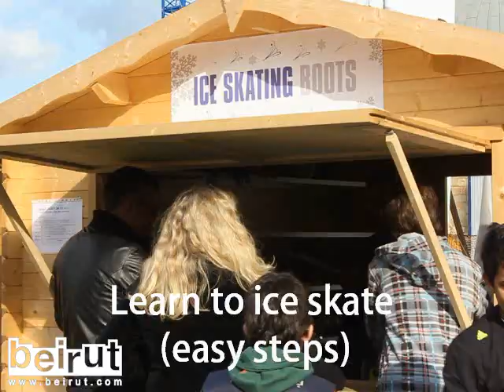Beirut On Ice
Embrace your moments at Beirut's most beautiful winter attraction and enjoy an unforgettable experience on ice. Beirut on ice presents a remarkable Ice Skating Ring where people can skate and attend entertaining events and enjoy a new experience in the heart of Beirut.